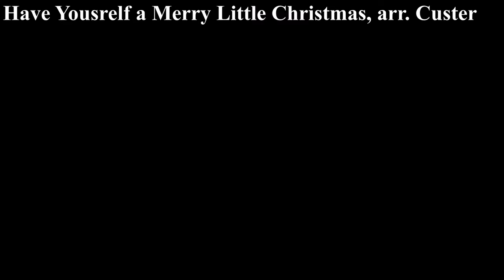Combs High School Orchestra, Guitar and Choir Winter Concert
Combs High School presents the Orchestra, Guitar and Choir Winter performance.

Ensembles featured:

CHS Concert Orchestra
CHS Choir
CHS Chamber Orchestra
CHS Advanced Guitar Ensemble

Please consider making a tax deductible donation to our program through the district

Donations go to providing our students with materials, instruments and educational experiences that improve the overall quality of the music program at Combs High School.